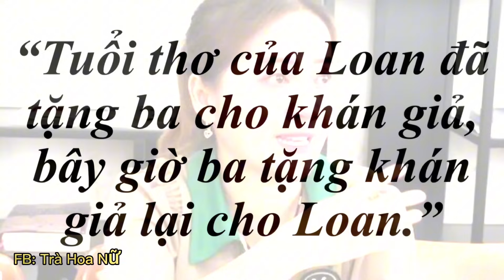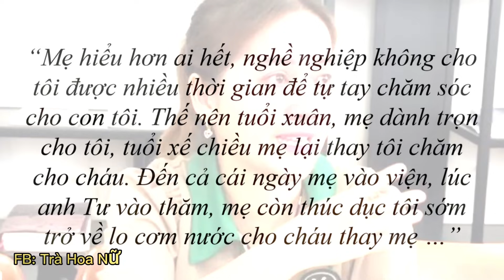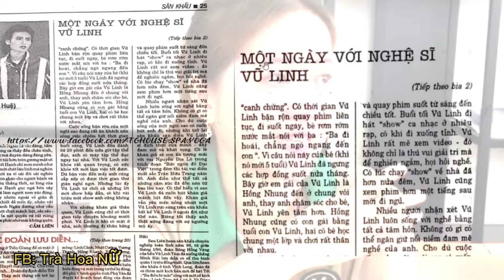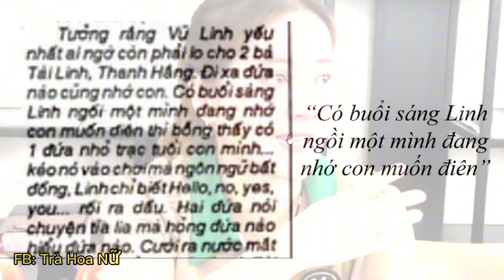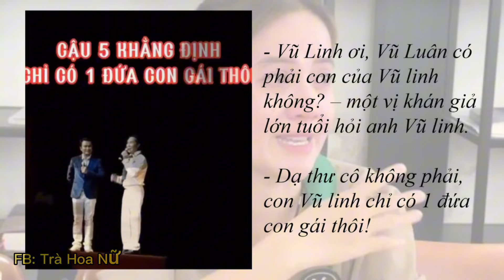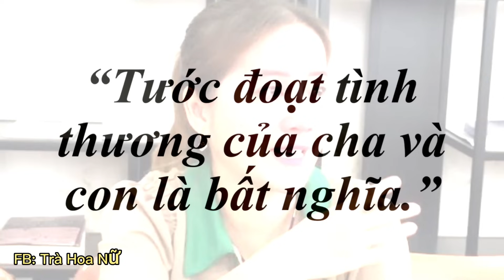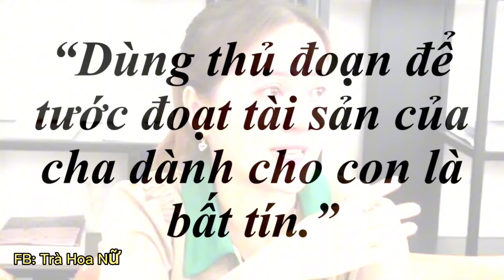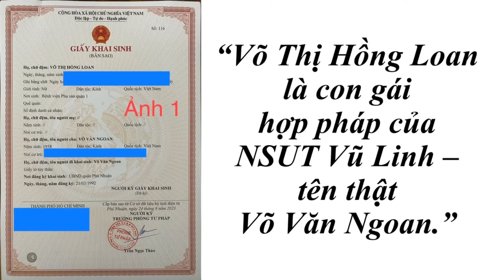Tư Liệu Quý: Sự thật về Hồng Loan con ruột Cố NSUT Vũ Linh